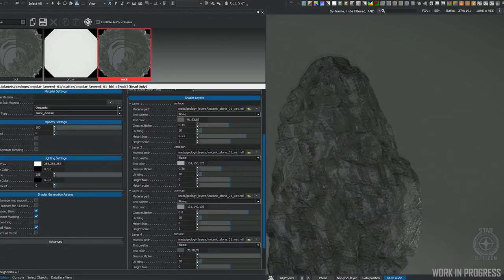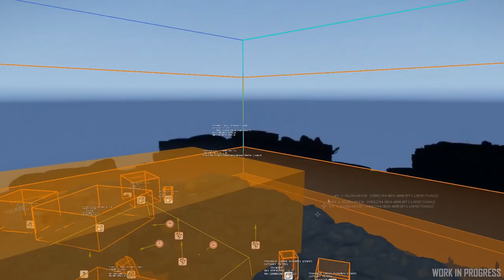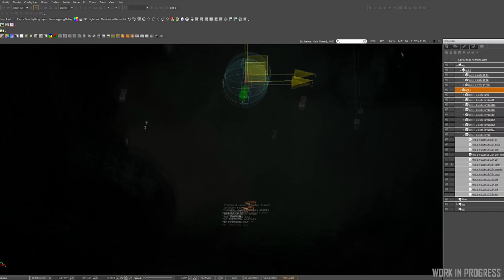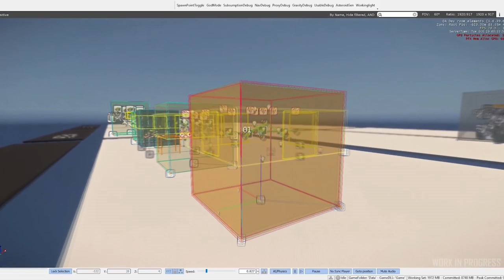Noticias Star Citizen Episodio 30 - EL HANGAR - Español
Capítulo de noticias con todo lo relacionado con el tema de las cuevas. No os perdáis los avances de esta semana!! Esperamos que os guste!